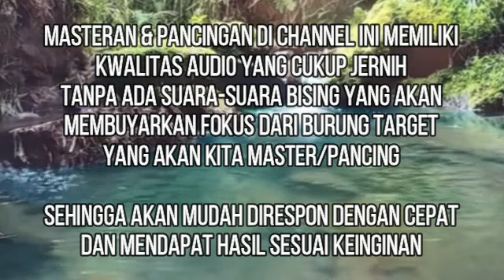SUARA MURAI BATU NG4MUKK..MUNT4H ISIAN BRO.!! Masteran & pancingan murai batu luar biasa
MUNT4H ISIAN KALAU LAGI NGAMUKK

MASTERAN MURAI BATU TERBAIK PANCINGAN DAN ISIAN KOMPLIT ADA DI CHANNEL INI..SILAHKAN DICARI SESUAI KEBUTUHAN ANDA.

Salam Kicau Mania Indonesia. sehat dan sukses selalu untuk semua
B4-bersatu burung berkicau Bekasi
adalah channel yang berisikan suara keindahan kicau burung ,hiburan,berita-berita seputar dunia kicau,perawatan serta info seputar suara-suara burung masteran untuk lomba,seperti murai batu,kacer,cucak ijo,lovebird,kenari Dll

video masteran dan pancingan berupa suara di channel ini berharap bisa membantu menjadi masteran atau pancingan bagi burung rekan-rekan kicau semua,agar bisa menjadi juara baru diarena lomba dan kontes burung berkicau di tanah air.
karena channel ini adalah channel spesialis untuk masteran serta pancingan burung lomba dengan editing apik serta kualitas audio jernih agar burung lebih fokus dan cepat respon,kemudian didukung dengan burung-burung pilihan yang cocok untuk masteran lomba

Terima kasih untuk dukungan serta supportnya untuk semua

Semoga bermanfaat
Arga B4 Bekasi
duta kicau indonesia

masteran burung murai batu full isian tembakan,masteran murai batu full tembakan,masteran murai full isian,masteran murai full isian tembakan,murai full isian tembakan,murai batu betina,
murai batu ohara,murai batu kawin,murai batu isian cililin,murai batu betina gacor,masteranburung bahan murai batu,masteran murai batu tembakan kasar isian mewah,
masteran murai batu suara jernih,masteran murai batu 24 jam isian mewah,masteran murai batu siang dan malam,masteran murai batu pagi siang sore,masteran murai batu ngamuk,
pancingan murai batu gacor mp3,pancingan murai batu agar gacor,
pancingan murai batu mp3,pancingan murai batu muda,pancingan murai batu malas bunyi,